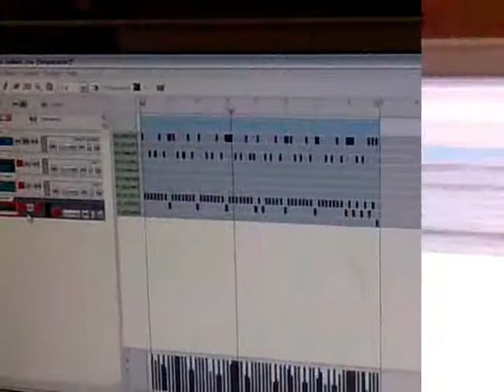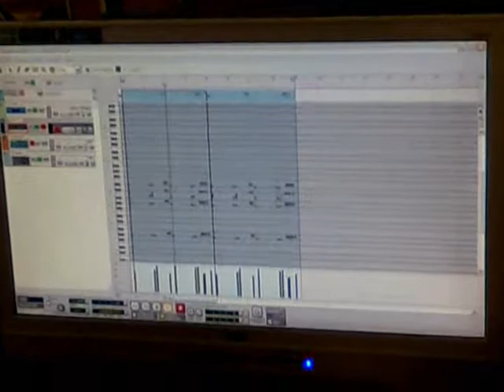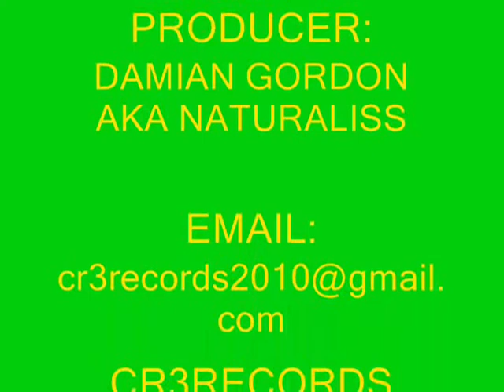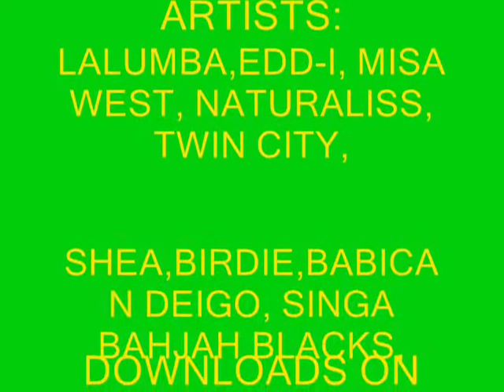Cr3records (Making Beats).wmv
How to make a Beat with Cr3records producer, Dario aka Twin City.  and all leading online stores.